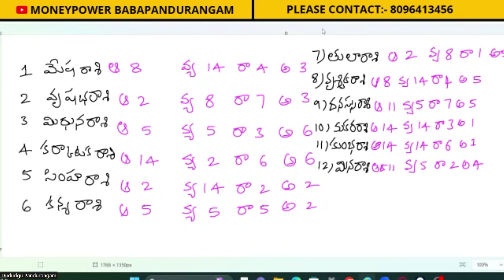2024లో ఈరాశి వారు పట్టిందల్లా బంగారంugadi rashi palitalu babapandurangam numerologist 8096413456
About video : -